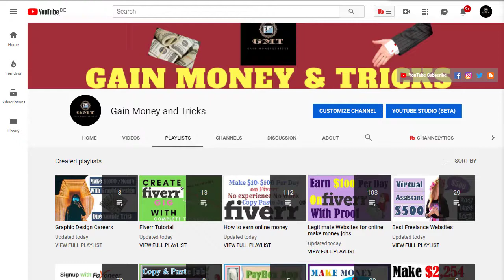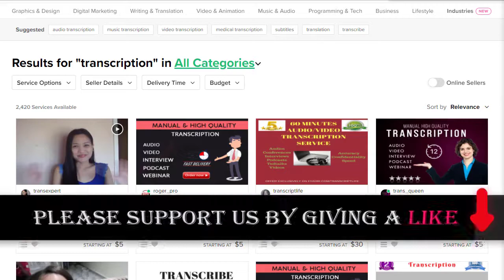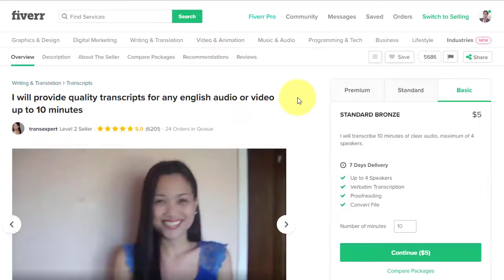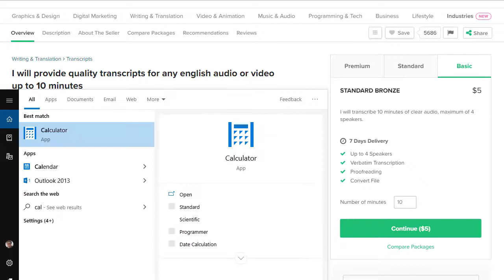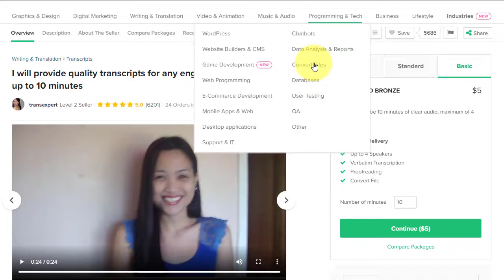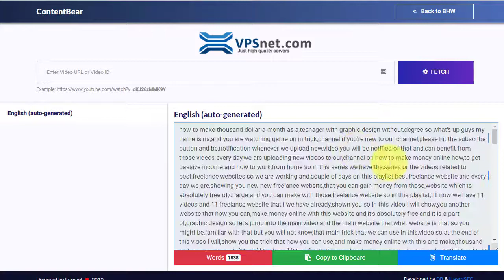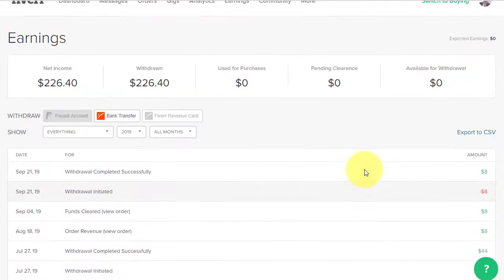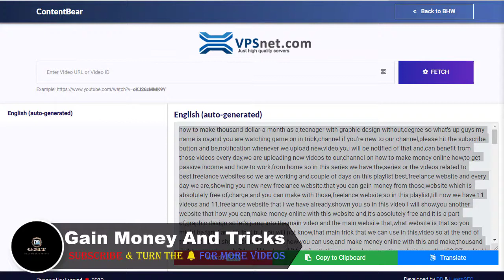Cette méthode pourrait bien vous faire Gagner de l'argent rapidement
Obtenez tout ce que vous souhaitez : des sites web personnalisés, des contenus originaux et rafraîchissants, des graphiques étonnants, et bien plus encore.